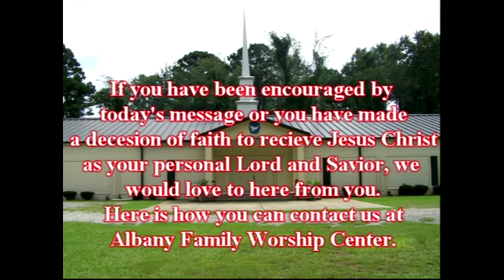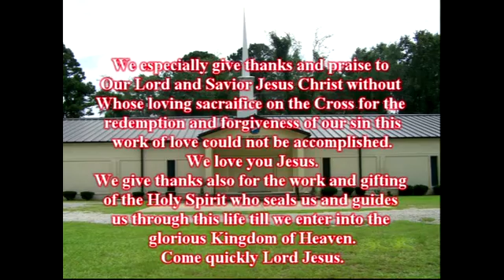"Stop The Stuggling pt3"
The problem is not that God cannot do what He has promised to do or that He will not do what He has promised to do, but rather we struggle within ourselves with His promises to us. We doubt His power, we doubt His ability to do what He has said He will do, and we doubt that it is meant for us. Well I have news for you, it is for you and all who are born again and living faith in the Lord Jesus Christ. If God said it, He meant it, and He will do for you what He has promised.